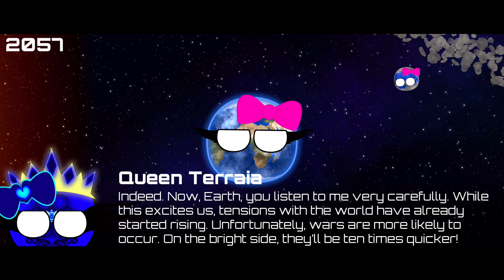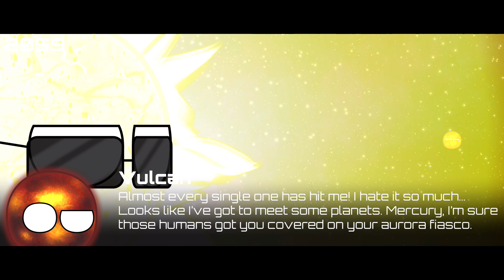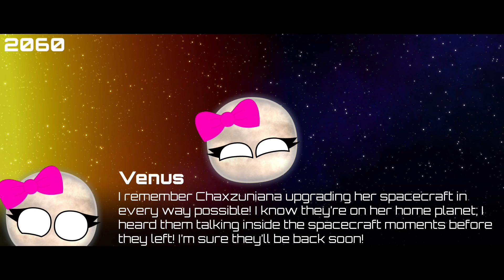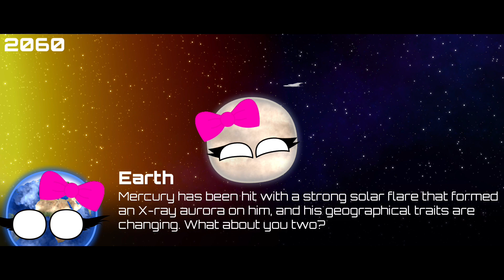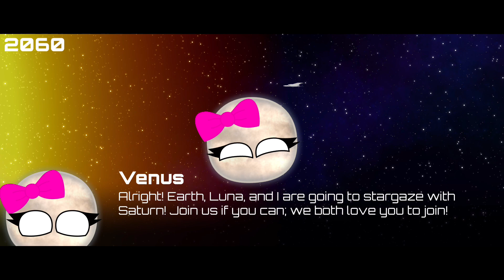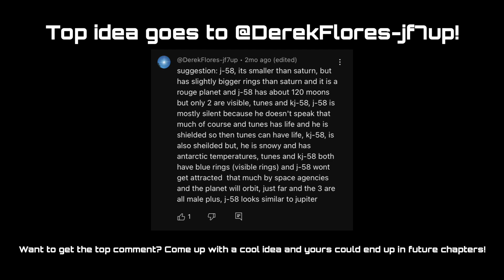“Conquer (Pt. 2)” | Alternate Future of YOUR Solar System Chapter XI B | Planetballs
APPLY FOR CHANNEL MEMBERSHIP FOR EXCLUSIVE TUTORIALS, EARLIER RELEASES, AND SO MUCH MORE!
Aliens finished colonizing the USA on Earth. Though this results in NASA turning into a different agency. Meanwhile Jupiter’s red spot suddenly grew and harming Jupiter himself, what can he do to fix this? Find out!
Voice Actors:

Astrobunny: @ShawtieMan
Chaxzuniana: @itscjbytheway

NASA/TAA: @BlueyTheBestGuy_777
Roscosmos: @Noremfor
JAXA: @KirbyTron5919Animations
ISRO: @SolarisPlanitia
CUAOA: @allisaanotherdevice

Sun/Sol: Aries

Mercury: @3v4n1x33

Venus: @tabbycat0351

Earth: @galacticsolars

Jupiter: ​⁠@Noremfor
Io: @axetotheh34d
Europa: Jumama
Ganymede: Vino
Callisto: Vino

Quaoar: @muchh0_0
Haumea: @NoodleNep
Makemake: @p0isonedhamburgr
Orcus: TTS

Planet Nine: @Earthisthebest7500
Sedna: @AlexTheIdiotLLC